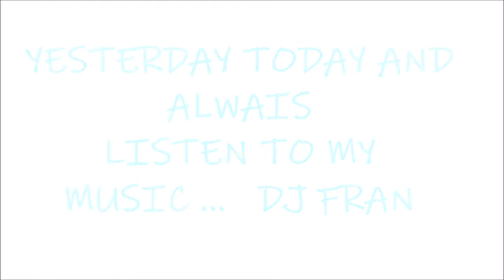ESCUCHEN MI MUSICA DANKAYA MIX MUNDO EN PAZ